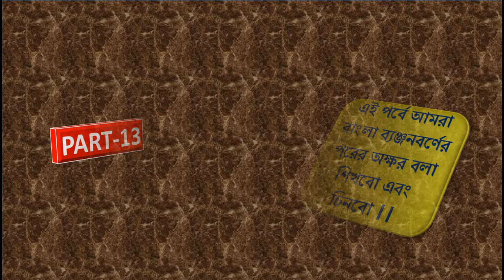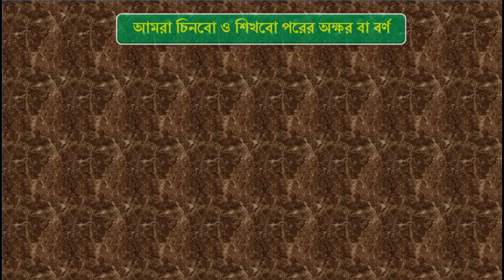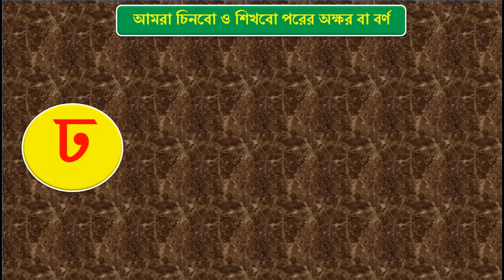অতি সহজে শিশুর পরের বর্ণ বলতে শেখান(তৃতীয় পর্ব)PART-13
এই পর্বে শিশুর পরের বর্ণ(ট-ণ)বলতে শেখান।